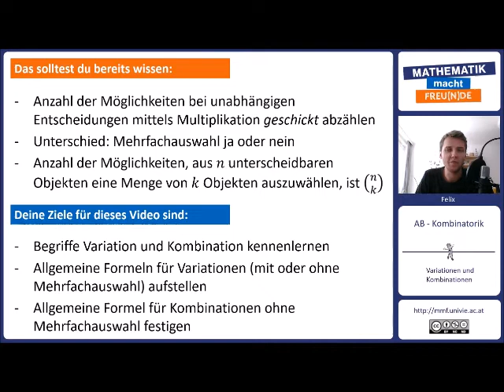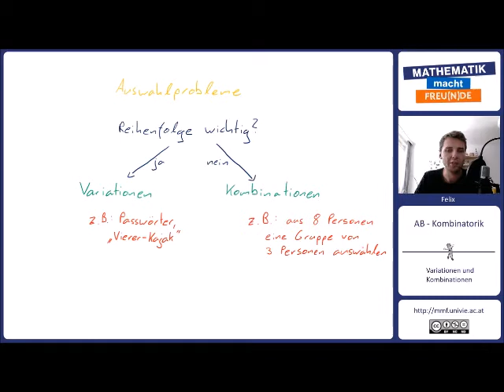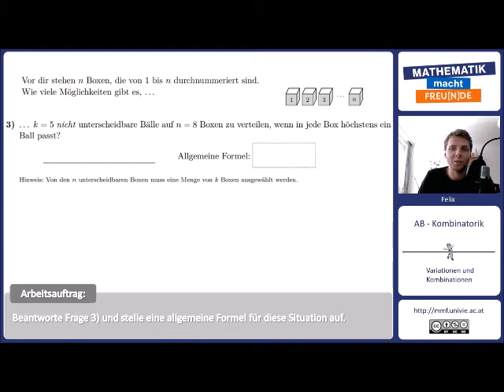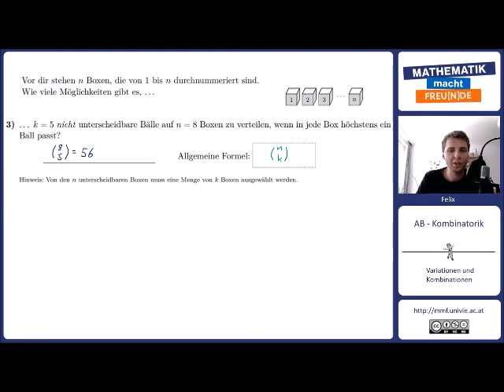Variationen und Kombinationen